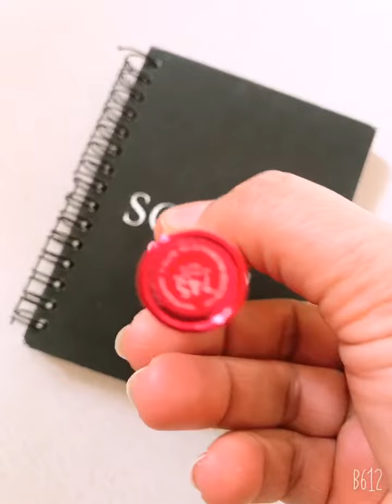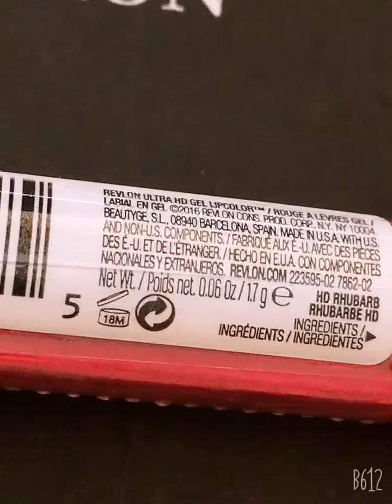Revlon Ultra HD Lipstick